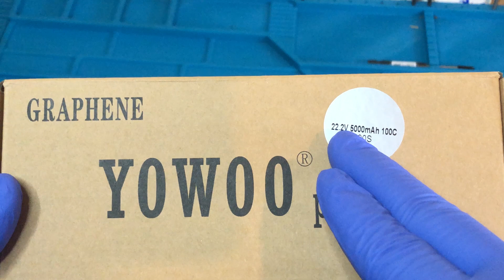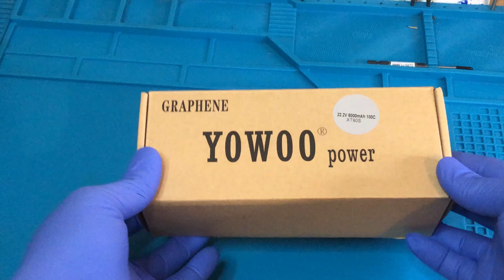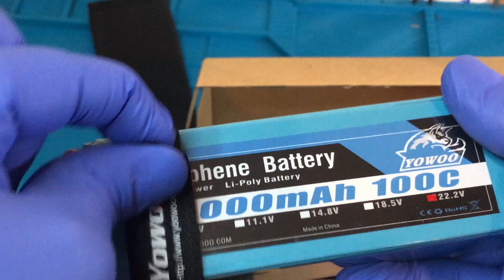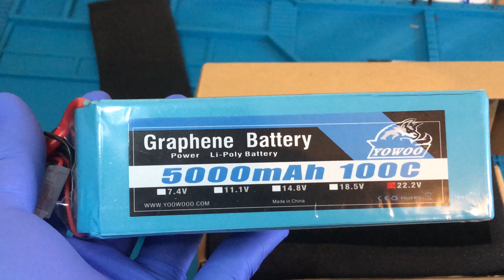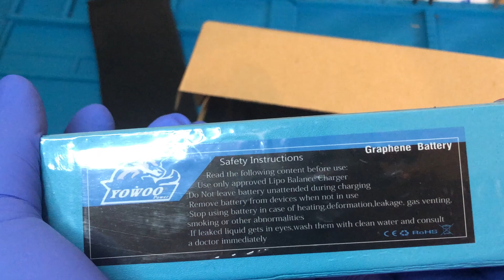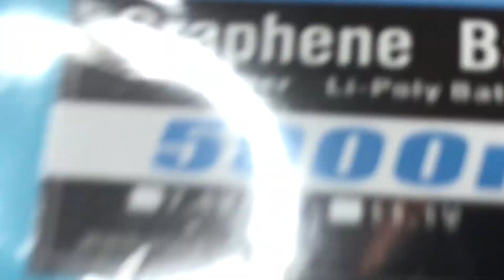BiG BanG for Your Dollar Unboxing a Budget Battery 6s Brick...Graphene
Will this give me the power I am searching for.
Budget Battery Unboxing

IF YOU WATCHED FOR 2 SEC YOU SHOULD HIT THAT LIKE BUTTON, AND IF YOU WATCHED FOR MORE THAN 5 SEC YOU SHOULD BE A KNIGHT OF MAYHEM & PART OF OUR FAMILY. ANY & ALL SUPPORT IS APPRECIATED
It's On HERE so you know MAYHEM HAD TO BE INVOLVED & the CAMERA Stay Rolling...Neva Know What you may Catch over here on our Channel.
NO OBSTACLE SHALL IMPEDE THIS FLOW. I DON'T GIVE A DAM
IF YOU ENJOY ORGANIZED CHAOS & FAMILY MISCHIEF

FOLLOW US ON ALL SOCIALS
MCKNIGHT MAYHEM
WE N HERE & EVERYWHERE ELSE!
MAYHEM TIKTOK, IG, & GMAIL/ mcknightmayhem
CICI'S TIKTOK\ ELIECEYA

IT'S FIRE & DON'T HURT UR SELF CUZ YEP IT'S THAT GOOD
SNAK-N WIT DA CAPT-N

CHECK BACK IN WITH JC SO RAN-DUMB
ON MCKNIGHT MAYHEM FOR UPDATES
on RAN-DUMB RC FUN
THE FAMILY THAT BASHES 2GETHER, STAYS 2GETHER

MORE FROM THE FAMILY THAT KEEPS
BRINGING ALLLLL THE MAYHEM